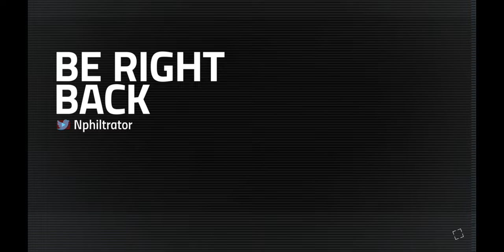The Broken Sky - Horizon Forbidden West PART 4